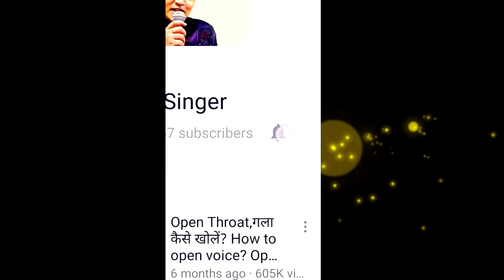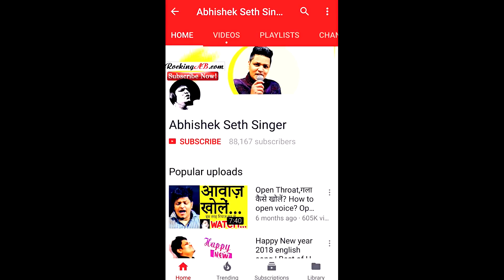कुल कितने राग और ताल हैं? How many raagas and taalas? Dhrupad in Raag Bilaskhani Todi